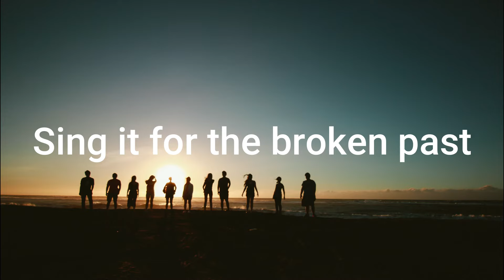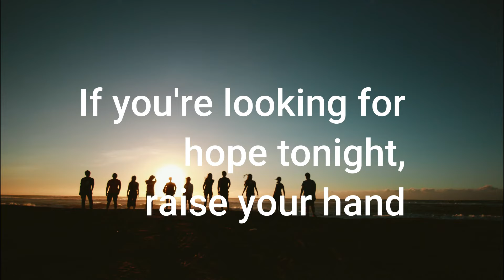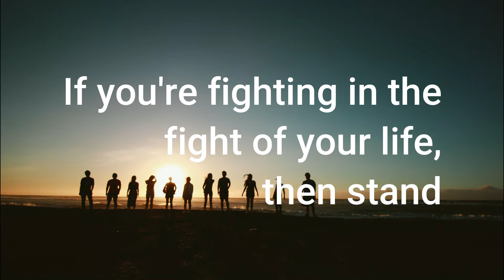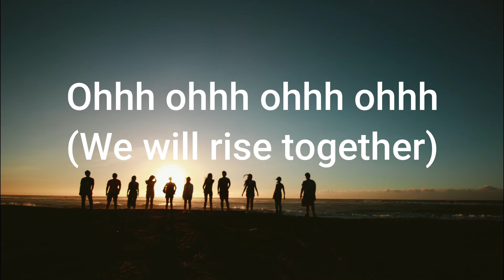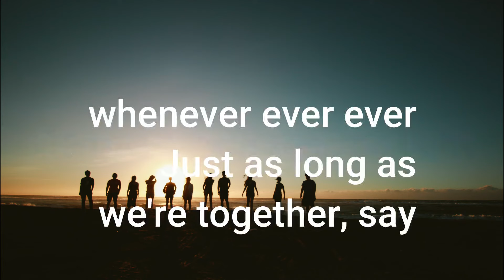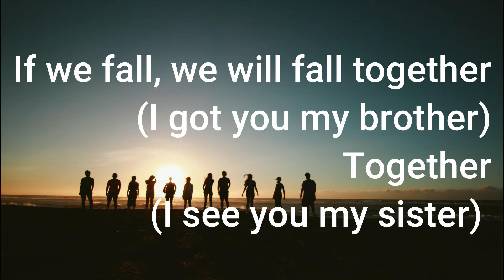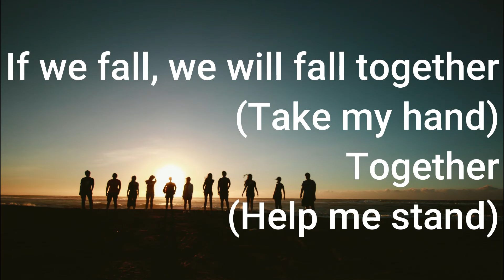Together Lyrics | Ft Kirk Franklin & Tori Kelly | By for KING & COUNTRY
Together Lyrics by for King  and Country
Together Lyrics By Kirk Franklin & Tori Kelly
Together Lyrics Video

Together Lyrics:

This is for the busted heart
This is for the question mark
This is for the outcast soul
Lost control, no one knows
Sing it for the can't-go-backs
Sing it for the broken past
Sing it for the just found out
Life is now upside down

If you're looking for hope tonight, raise your hand
If you feel alone and don't understand
If you're fighting in the fight of your life, then stand
We're going to make it through this hand in hand

And if we fall, we will fall together
Together

This is for the second chance
This is for the new romance
Sing it for the loved in vain, overcame

Together
When we rise, we will rise together
Together

(We will rise together)

(Listen)
If you're looking for hope tonight
(And you're all alone)
If you're feeling alone tonight
(Can you feel)
If you're in the fight of your life
(I can promise)
We're gonna make it happen, yeah
I will be by your side
(By your side)
Cause love's in the air tonight
(Can you feel it)
Come up and see the light
whenever ever ever
Just as long as we're together, say

If we fall, we will fall together
(I got you my brother)
Together
(I see you my sister)
Together

(Take my hand)
Together
(Help me stand)
Together

Together we are dangerous
Together with our differences
Together we are bolder, braver, stronger